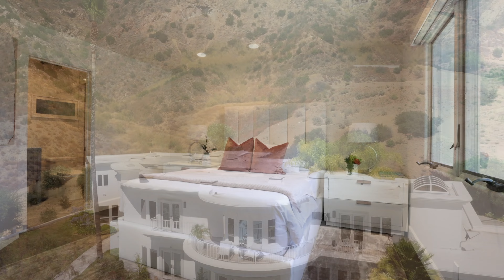29535 Mullholland Hwy